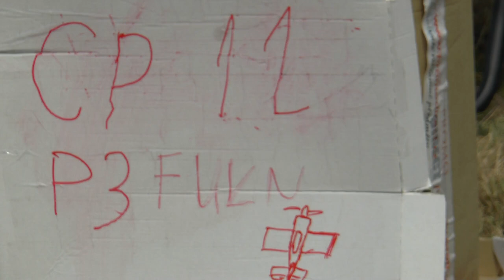P3 FU2 13 Bartłomiej Pyzik